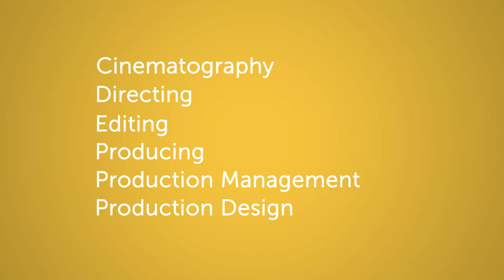UCF Film Program Overview - BA and BFA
A lot has changed at the University of Central Florida! The Film Program has launched a brand new, production-focused curriculum that emphasizes both individual authorship and creative collaboration amongst various specializations.

Film has also been reorganized with the Journalism and Radio-Television programs into the Department of Film and Mass Media under the newly formed Nicholson School of Communication and Media.